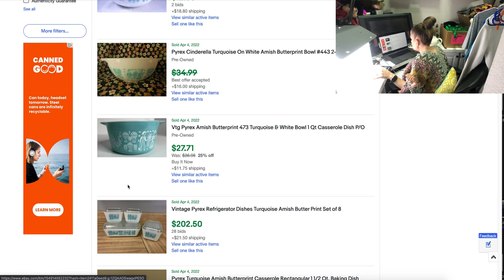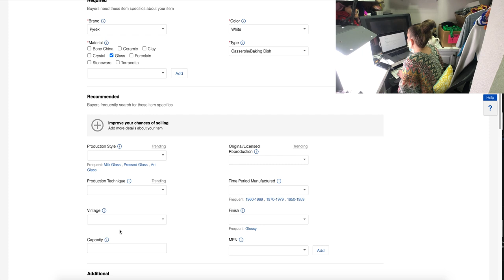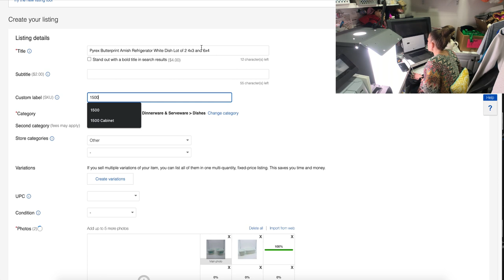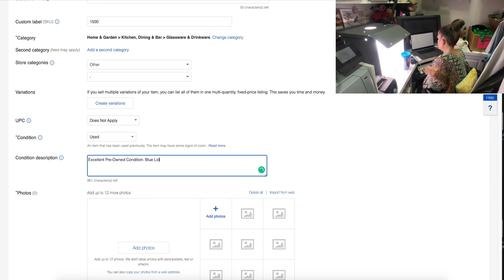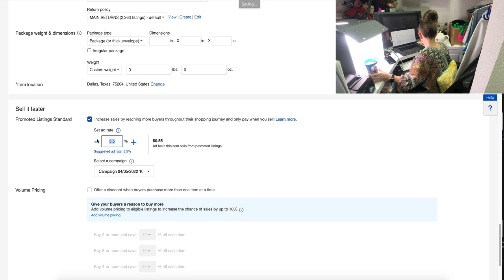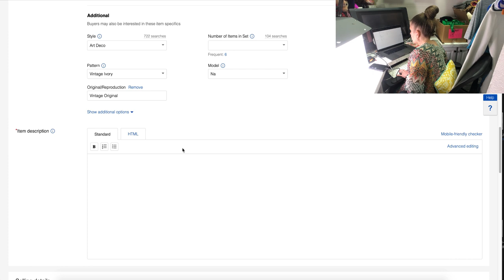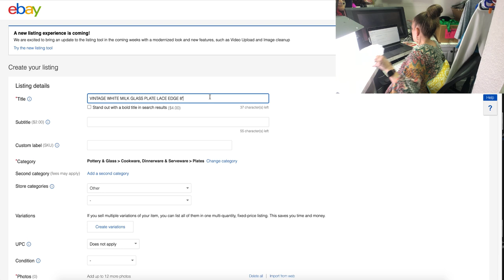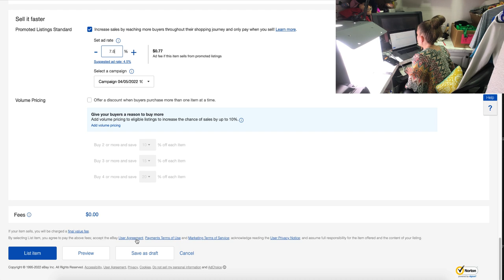The Motivation You Need To Tackle Reseller Obstacles and List Fast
In this video we'll be showing you how we overcome our biggest challenges and roadblocks to listing things on eBay and then packing them up when they sell.  Come back every day this month as we teach you something new to help you be a better, more knowledgable reseller!

0:00 Welcome
0:11 Intro to new video formats!
4:27 Getting listings DONE!
31:15 Shipping in record time!
40:00 Moment with Mojo
40:34 Outro

Retro Clean
Cube Timer
Bed Bug Machine
Juice Out Stain Remover